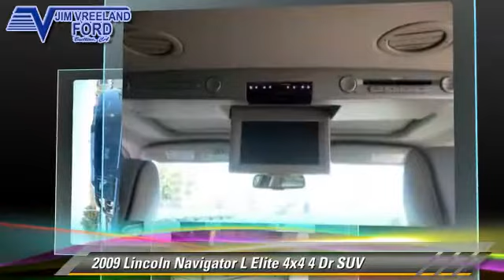Jim Vreeland Ford, Buellton CA 93427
[DFIN:2:2665153:I:B8241AEF:8eadebe7c2eb5b7868104c7816988b4d]